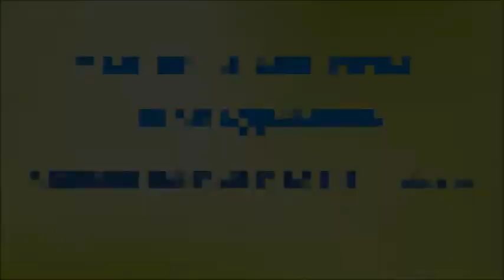А.В.Клюев - Мысли и афоризмы Шри Ауробиндо - Глубокие Пояснения о Главном! Беседа 4/8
Шри Ауробиндо «Мысли и афоризмы». Комментарии. Москва, 8–9 марта 2014 г.